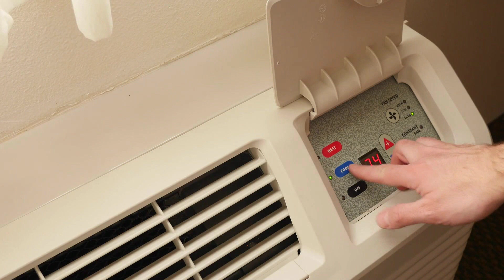12 C4CC PR2 June Low Tech FIP